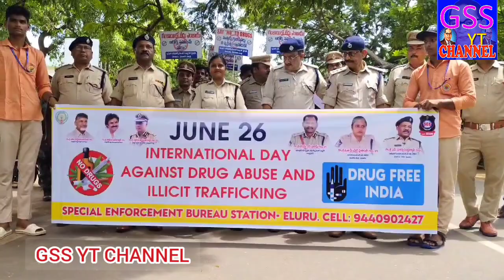ఏలూరులో ప్రపంచ మారక ద్రవ్యాల వ్యతిరేక దినోత్సవం